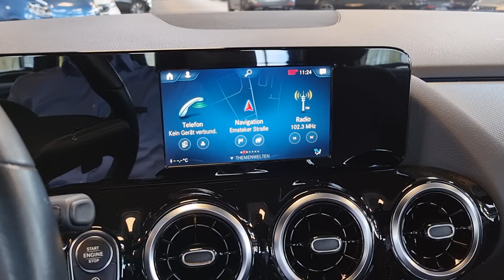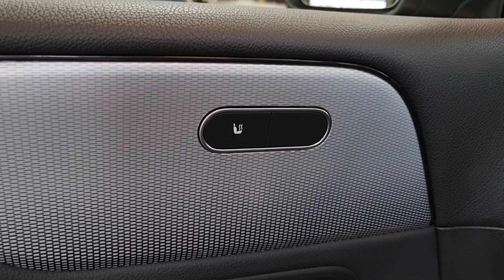18233 Mercedes-Benz B 200 d Style Automatik Business Navigation Spur